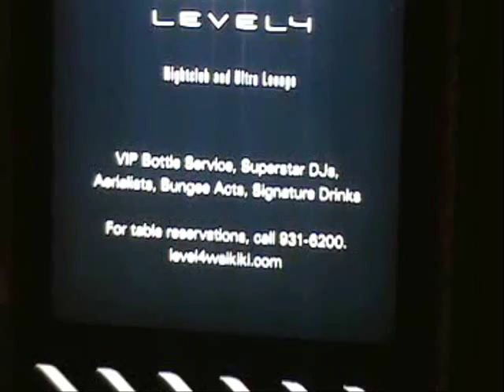DJ Reminise @ Level 4 Waikiki Hawaii June 2009